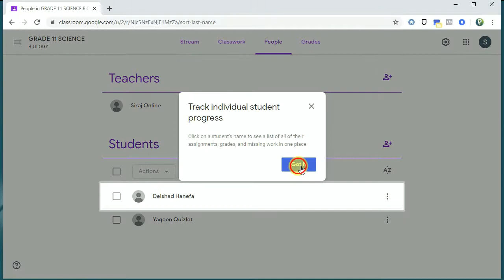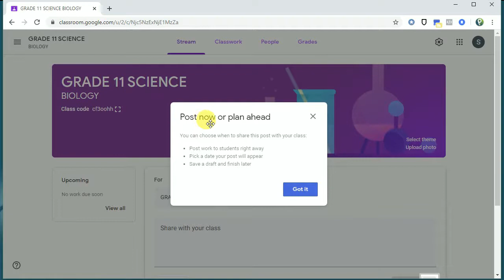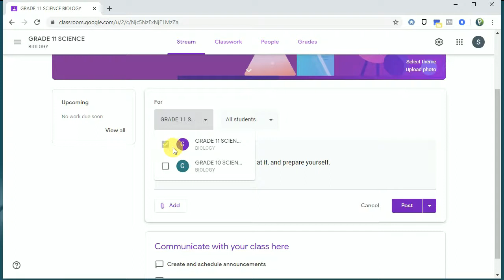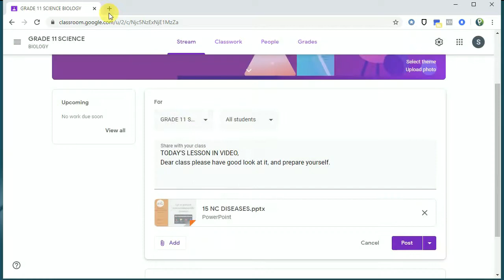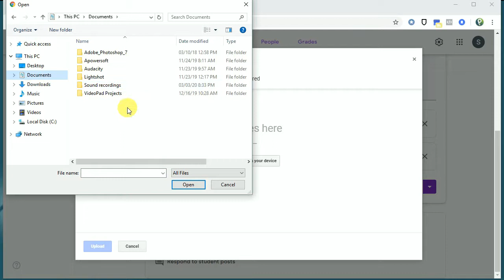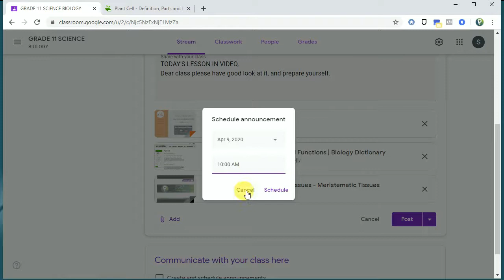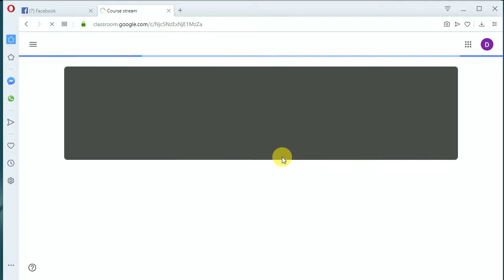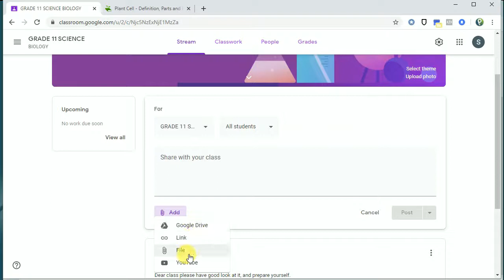Google Classroom Tutorial Sinhala - 6/14 How To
Google Classroom Tutorial Sinhala
VIDEO 06. ගූගල් පන්ති කාමරයේ STREAM තේරුම් ගන්නේ කෙසේද?
Stream is just like Facebook timeline where
1.You make the student motivated towards subject by sharing
2. Keep the students aware about the things happening around as notice board

You can post  now, or schedule a post for later
Attachment can be made as
File from Google Drive, From Computer, As A url Link or as Youtube Video